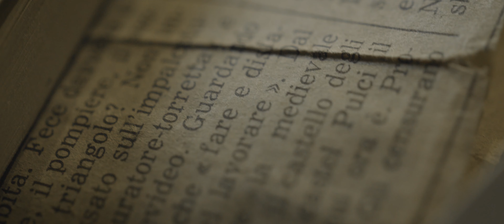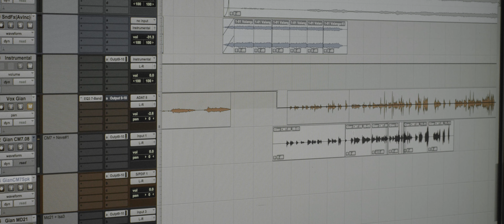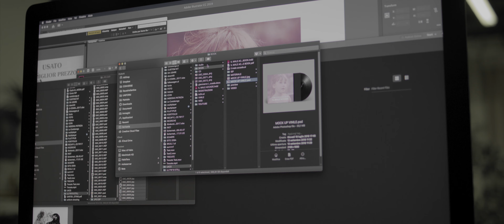UACS - Il male accade - trailer